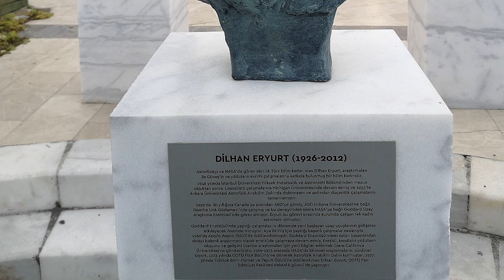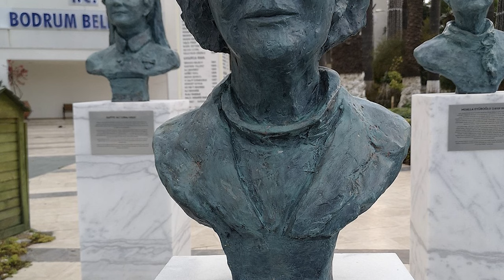Nasada Çalışan İlk Türk Kadın Dilhan Eryurt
Selam arkadaşlar! Bu videoda, Türk bilim dünyasının öncülerinden biri olan Dilhan Eryurt'u konu alıyoruz. Dilhan Eryurt, uzay fiziği alanında yaptığı önemli çalışmalar ve bilim dünyasına kattığı değerle tanınan bir isimdir.

🔍 Dilhan Eryurt Kimdir?
Dilhan Eryurt, Türkiye'nin önde gelen astronotlarından biri olarak bilinir. Uzay fiziği ve güneş enerjisi konularında yaptığı araştırmalarla uluslararası alanda saygı kazanmış bir bilim insanıdır.

👩‍🔬 Bilim Dünyasına Katkıları:
Dilhan Eryurt'un bilim dünyasına kattığı değeri anlatıyoruz. Uzay fiziği alanındaki önemli makaleleri, ödülleri ve bilimsel başarıları hakkında detaylı bilgiler sunuyoruz.

🎓 Eğitim ve Öğretim:
Dilhan Eryurt'un eğitim alanında ve genç bilim insanlarına olan katkılarına vurgu yaparak, bilim dünyasındaki etkileşimini keşfedin.

📚 Kaynaklar ve Daha Fazla Bilgi:
Eğer daha fazla bilgi edinmek istiyorsanız, video altındaki açıklama bölümündeki kaynaklara göz atabilirsiniz.